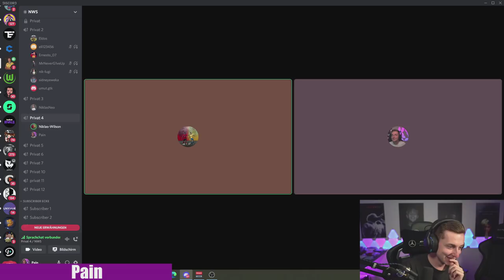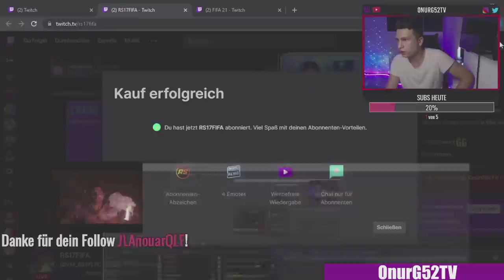Die besten und lustigsten FIFA 21 Clips aus dem Monat Juni | FIFA 21 Highlights Deutsch